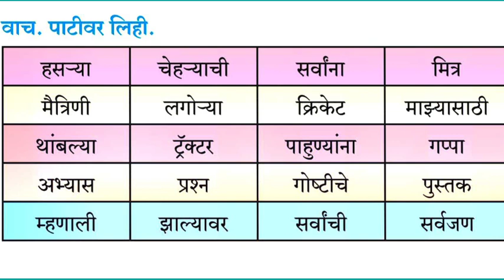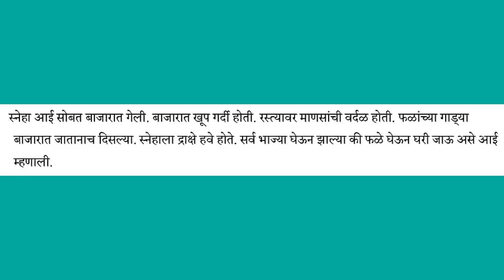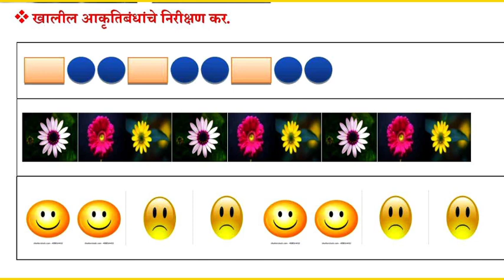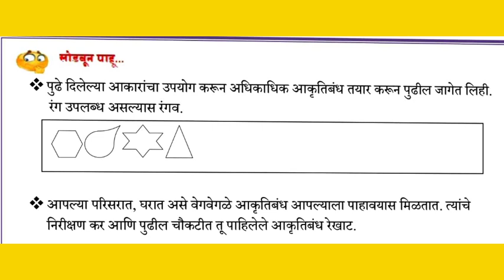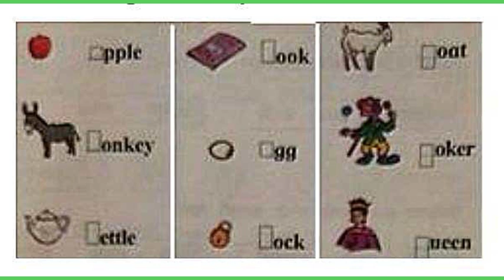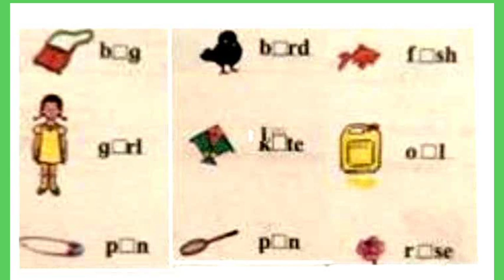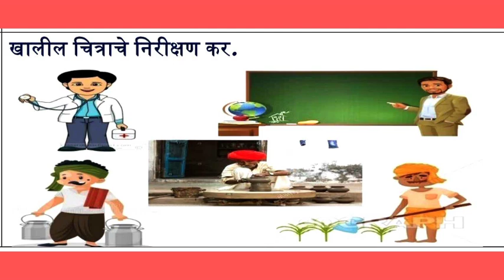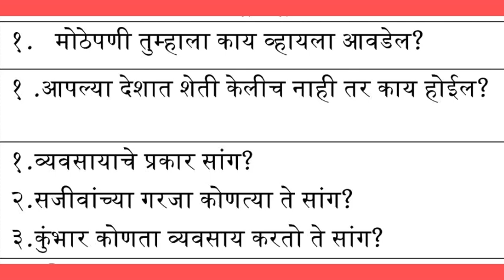Bridge Course सेतू अभ्यासक्रम तिसरी दिवस एकोणचाळीस व्हिडिओ पहा व आजचा अभ्यास करा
एकाच व्हिडीओमध्ये सर्व विषयांचा समावेश
दिवसभराचा अभ्यास एकाच व्हिडिओमध्ये
सेतु अभ्यासक्रम उपक्रम पूर्ण करण्यासाठी व्हिडिओ फॉलो करा
सेतु अभ्यासक्रमाचे आजपर्यंतचे सर्व व्हिडिओ उपलब्ध
मुलांसाठी दर्जेदार उपयुक्त व्हिडिओ उपलब्ध
व्हिडीओ पहा व अभ्यास करा
सर्व व्हिडिओ लिंक मिळवण्यासाठी खालील ग्रुपला जॉईन व्हा